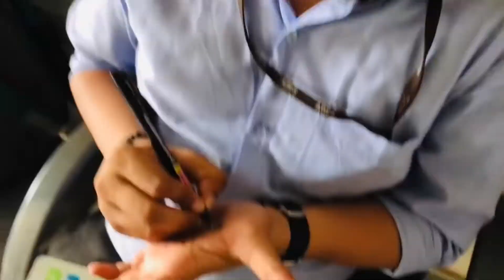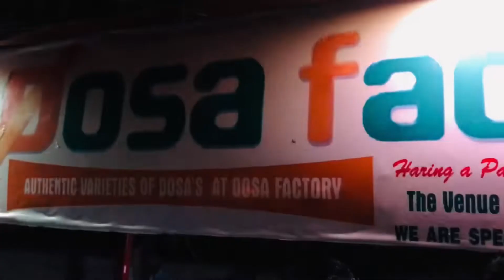new vlog || #38 || college vlog